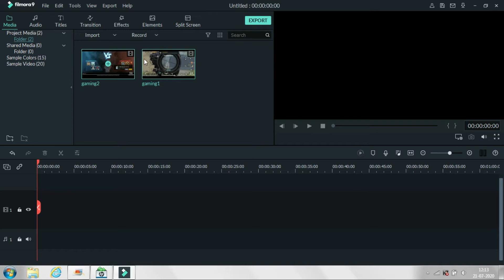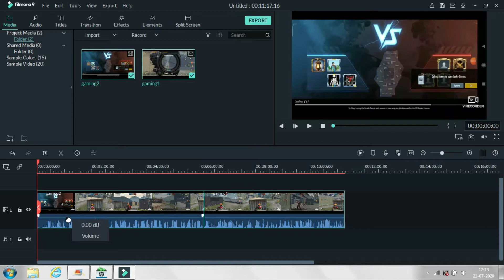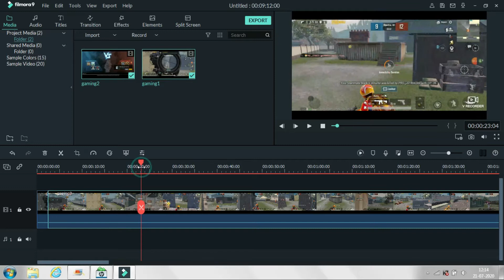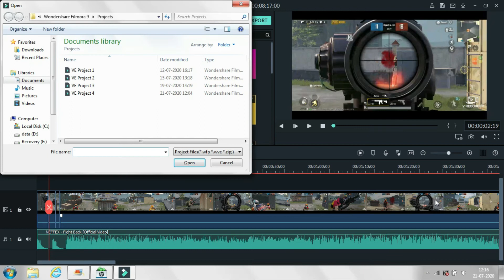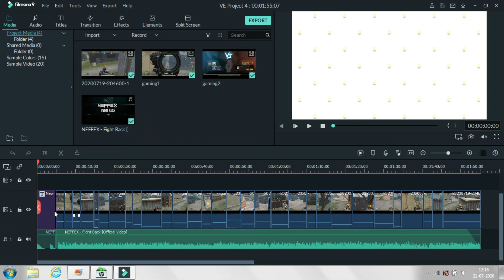PUBGMOBILEMONTAGES ||HOW TO MAKE SHORT PUBG MONTAGES||LIKE A PRO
NCS USED- DISFIGURE BLANK

GAMING BACKGROUND MUSIC USED-NEFFEX FIGHT BACK
LINK BELOW-

RECORDED FOR PHONE-  V RECORDER